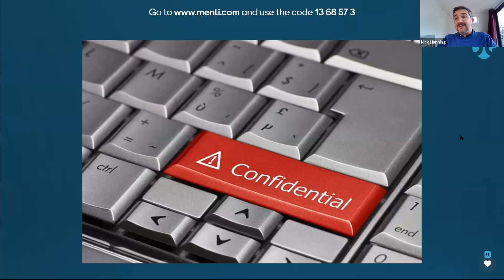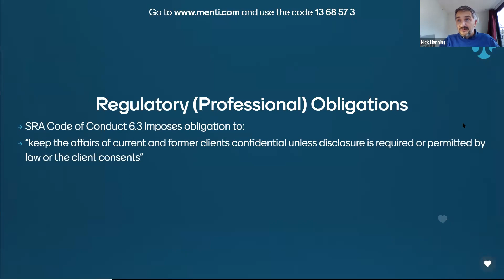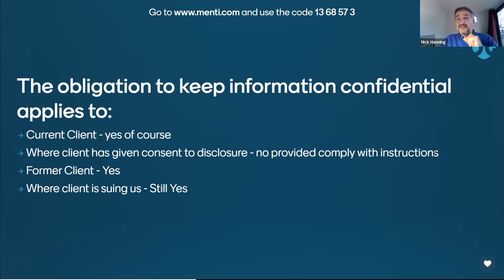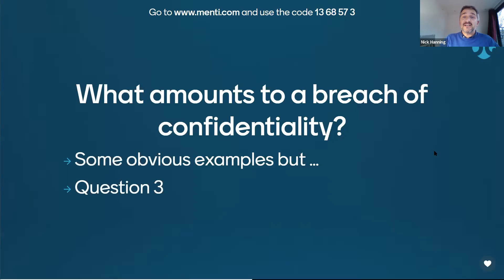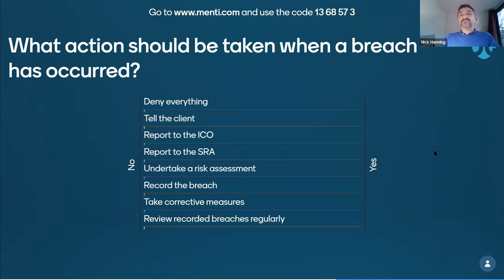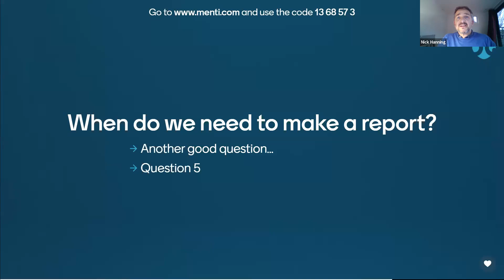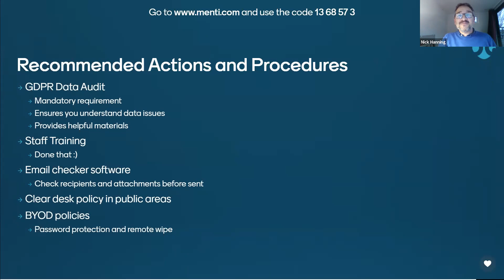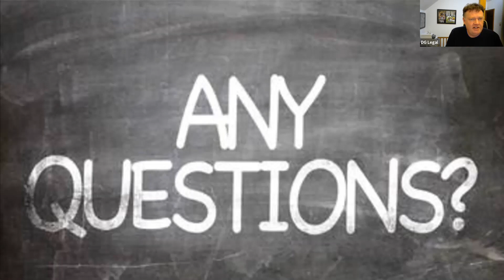Confidentiality Webinar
On 10 December 2020, we held a free webinar to assist firms in understanding their Confidentiality obligations and how to deal with breaches in Confidentiality.

KEY CONTENT
- Confidentiality Obligations
- GDPR Obligations
- How it can go wrong
- How to deal with a breach of Confidentiality
- Checklist

SPEAKERS

Nick Hanning, Consultant, DG Legal
Nick has a wealth of legal practice, practice management and regulatory experience.  He is a Fellow of the Chartered Institute of Legal Executives (CILEx) and served as CILEx President in 2012-13.  In practice, Nick specialises in work-related psychiatric injury cases particularly occupational stress claims and those involving bullying, harassment or discrimination.

He has developed expertise in Data Protection Law. He is a Data Protection Officer and regularly advises DG Legal’s retainer clients and others about the GDPR and Data Protection Act issues.

David Gilmore, Director, DG Legal
David founded DG Legal in 2000. He has provided advice and assistance to hundreds of law firms and other legal organisations.  He delivers specialist consultancy and training on a wide range of topics including business management & strategy, tendering, compliance and quality assurance. In 2016 David was appointed as a Commissioner advising Lord Bach on policy relating to Justice and Legal Aid.